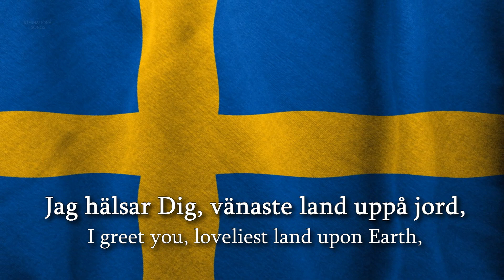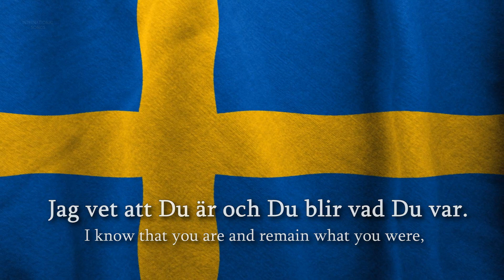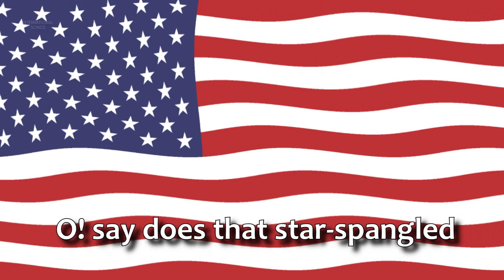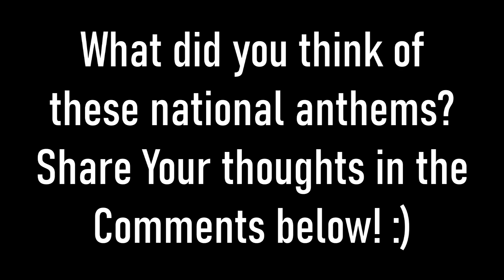🇸🇪 Swedish National Anthem vs. 🇺🇸 U.S. National Anthem!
What do you think about these two anthems? :D

IMPORTANT NOTICE FOR ALL VIEWERS: This video's primary objective is to simply provide an opportunity for people to listen to different national anthems and for them to analyse the unique characteristics every national anthem has to offer. Politics doesn't play a role in these videos: it's just about the songs themselves. With regards to comments, I have always stressed the importance of freedom of speech. Comments, including political ones, are welcome, but should always be published in a respectful way. Thank you for understanding.

National Anthem of the Kingdom of Sweden

"Du gamla, du fria" (English: "Thou ancient, Thou free") is the de facto national anthem of Sweden. It was originally named "Sång till Norden" ("Song to the North"), but the incipit has since been adopted as the title.

National Anthem of the United States of America

"The Star-Spangled Banner" is the national anthem of the United States. The lyrics come from the "Defence of Fort M'Henry", a poem written on September 14, 1814, by 35-year-old lawyer and amateur poet Francis Scott Key after witnessing the bombardment of Fort McHenry by British ships of the Royal Navy in Baltimore Harbor during the Battle of Baltimore in 1812.